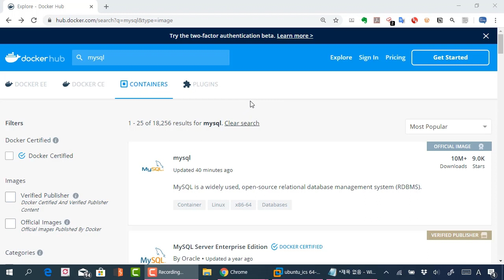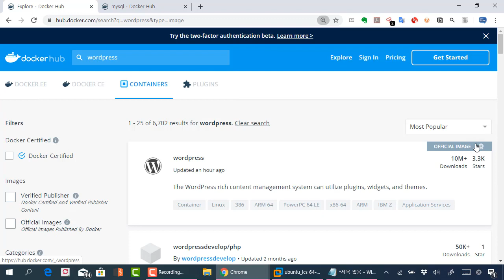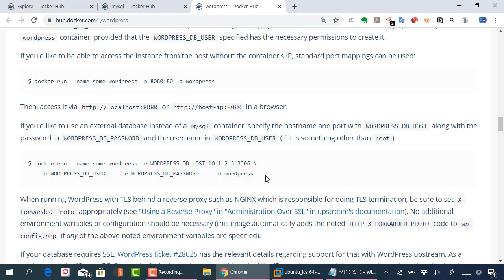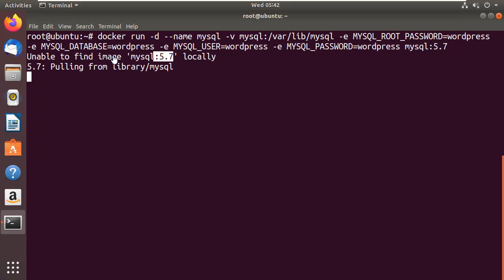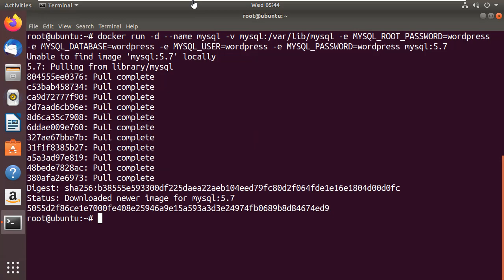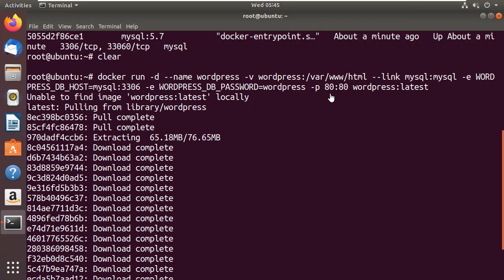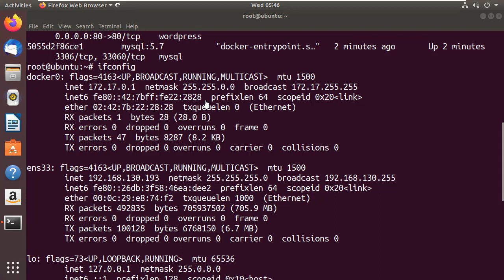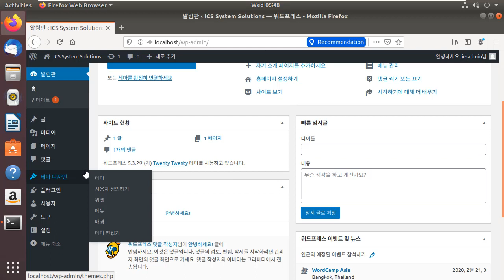도커(Docker) 환경에 워드프레스 웹 서비스 설치하기, 외부 mysql과 연결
보안프로젝트 )에서 제공하는 IT보안 강의입니다. 이번 강의 주제는 "도커Docker 환경에 워드프레스 웹 서비스 설치하기, 외부 mysql과 연결" 입니다.

docker run -d --name mysql -v mysql:/var/lib/mysql -e MYSQL_ROOT_PASSWORD=wordpress -e MYSQL_DATABASE=wordpress -e MYSQL_USER=wordpress -e MYSQL_PASSWORD=wordpress mysql:5.7

docker run -d --name wordpress -v wordpress:/var/www/html --link mysql:mysql -e WORDPRESS_DB_HOST=mysql:3306 -e WORDPRESS_DB_PASSWORD=wordpress -p 80:80 wordpress:latest